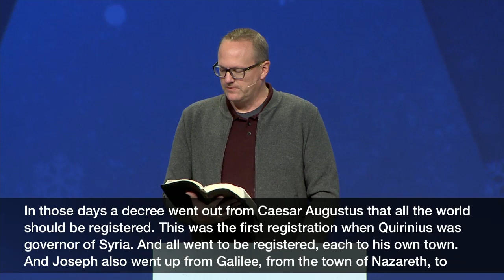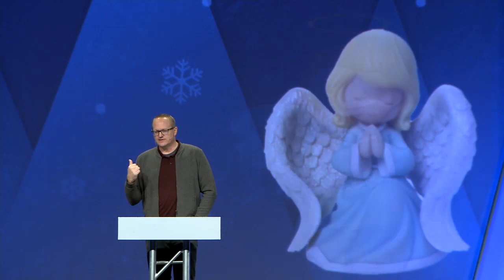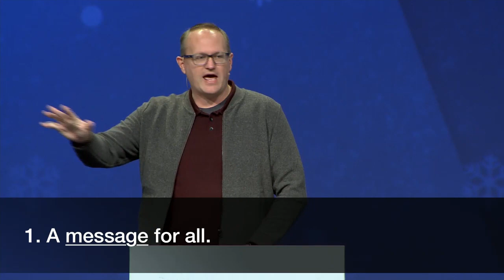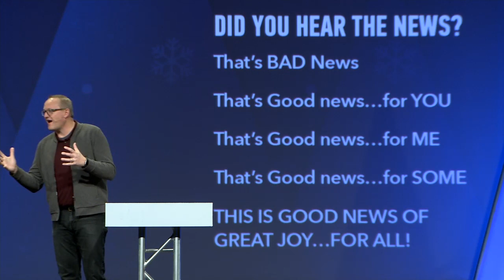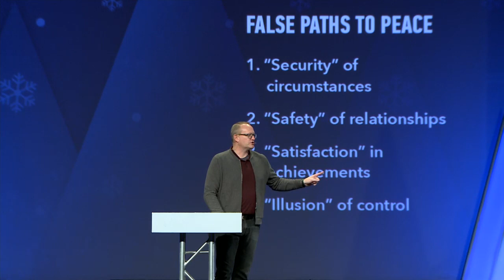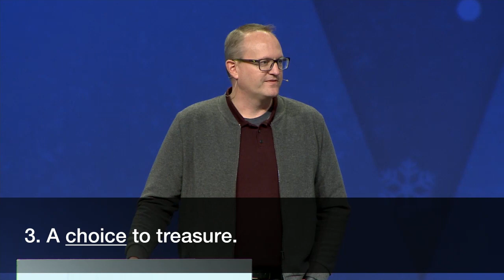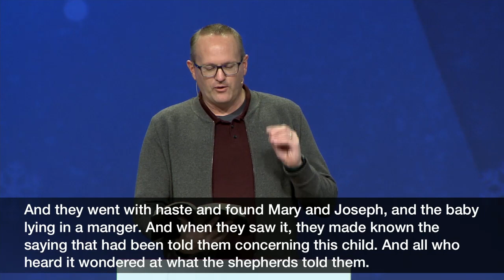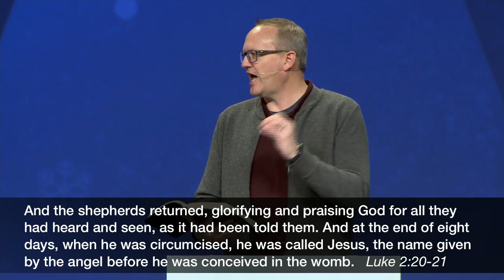Good News of Great Joy | Pastor Dave Learned, December 14–15, 2019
Making good on His promise of a coming Messiah, Jesus comes to earth, just as He foretold. Open your Bible to Luke 2:8–21 in our new Christmas series, Unto You, as we look at the fulfillment of this Old Testament prophecy.